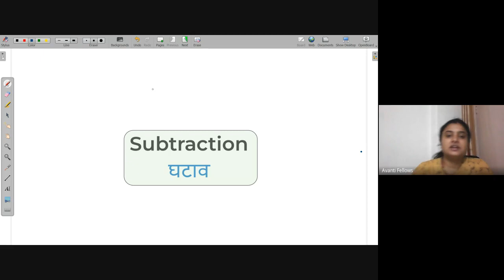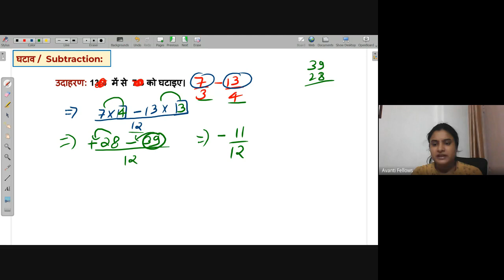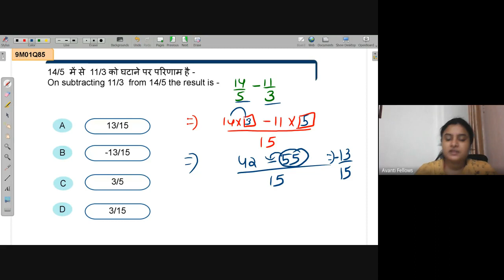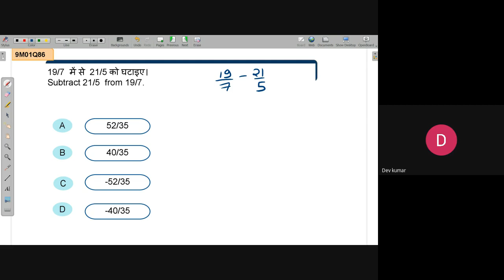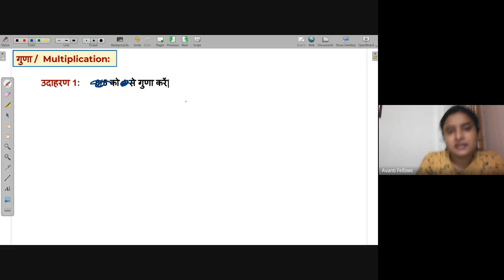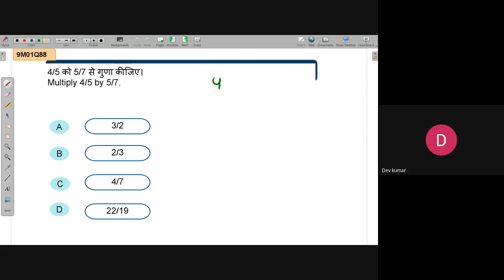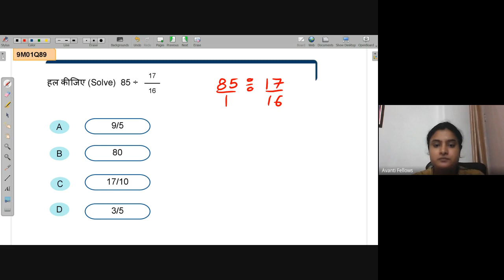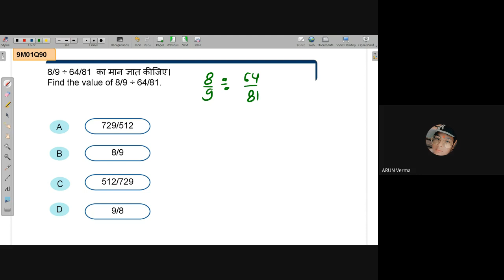Multiplication & Division of rational number | NEEV 2022 Math Live Class | 24th Aug. 2022